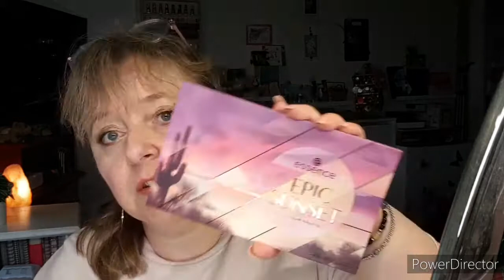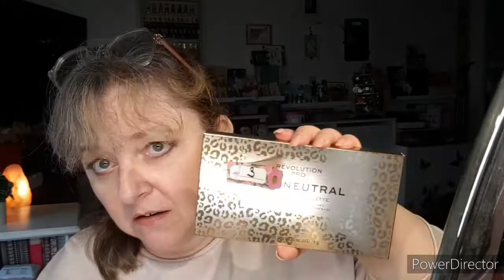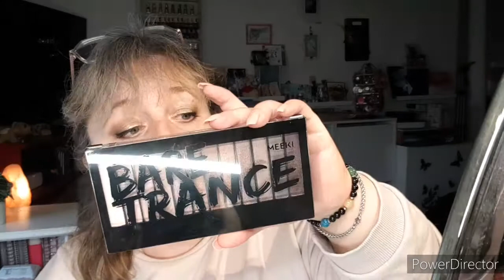Quelles couleurs aujourd'hui? #1 À vous de choisir 😉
Bonjour, vidéo de présentation pour une nouvelle série (le titre n'est pas définitif,  des suggestions?), j'espère que l'idée vous séduit. Pour les prochains look je vous laisse choisir entre:
1 SophX
2 Reloded
3 Shadow (new neutral)
4 Passion Palette (new neutral)
5 Wild
6 Fire
7 Chocolat
8 Epic Sunset
9 Primark
10 Action
Vous en choisir qu'une ou un trio ou encore les placer dans l'ordre de votre préférence.
Je vous laisse la main 😜.

Pensez à mettre un petit pouce bleu, ça fait toujours plaisir ;)

Si vous en avez pas assez de moi, vous pouvez me retrouver sur mes differents reseaux sur lequel je suis le plus active.

Biz!!!

Pour bénificier de 25% sur votre commande: batisalem25

TOUS MES PARRAINAGES pour faire de bonnes affaires

*Cheerz  code GISSA6 pour avoir 5€ sur la 1ère commande pour un minimum d'achat de 10€
*L'application Shopmium: pour avoir un produit 100% remboursé, le code de parrainage est KEKMUKEA
*La fourmi créative: envoyez moi votre adresse mail à l'adresse suivante " ", pensez à mettre le motif "parrainage" pour que je l'ouvre plus vite! ;)

MES LIENS

INFOS UTILES

Mes lunettes en métal sont des Gess, celle en monture transparente m'on était offertes par le site Firmoo!

Je film avec un Samsung S8 la plupart du temps sinon avec JVC GZ-E 15-BE.